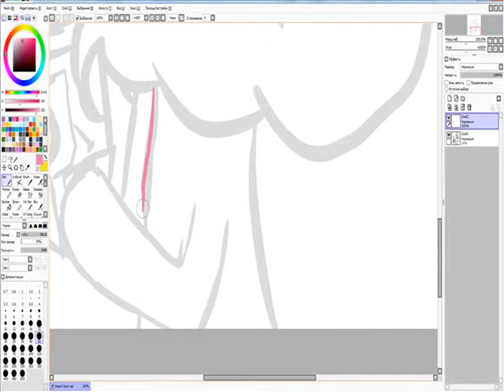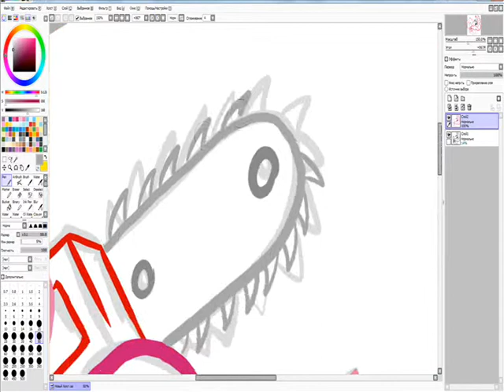Let's Draw -Pinkie Pie(evil)